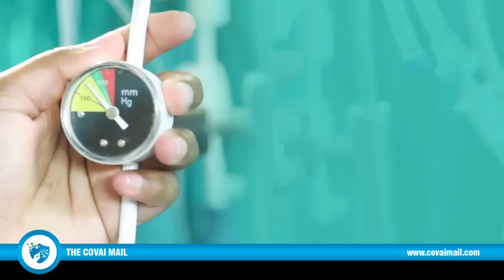Heart swiftly transported from PSG to KMCH in 3mins